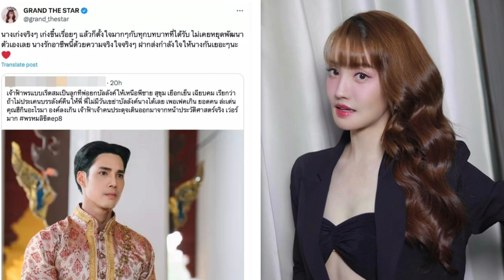พรหมลิขิตฟีเวอร์ ”แอฟ-ไอซ์-เบลล่า-ปิงปอง"ครองเทรนด์อันดับ 1 ต่อเนื่อง! กับวลีเด็ด!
พุดตาน : คุณน้าอยู่มาได้ยังไงเหรอคะคนเดียว ในบ้านเมืองแบบนี้ ผู้คนแบบนี้ !
หญิงการะเกดก็ตอบว่า : เพราะน้ามีความรักจ้ะ”